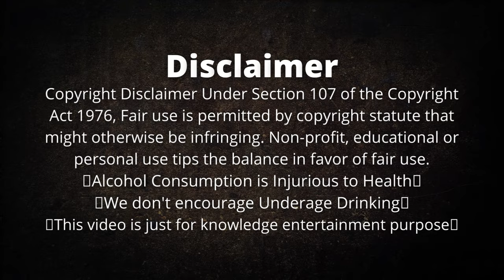Strongest Party Drink In India | Rio Strong 16% 😳 | Bro Code 15 से भी तगड़ी Beer ?